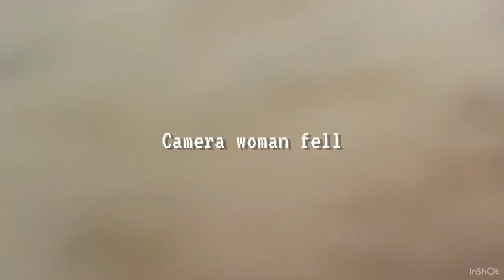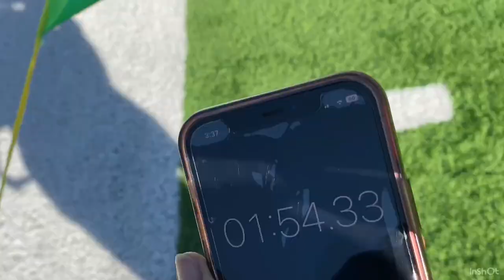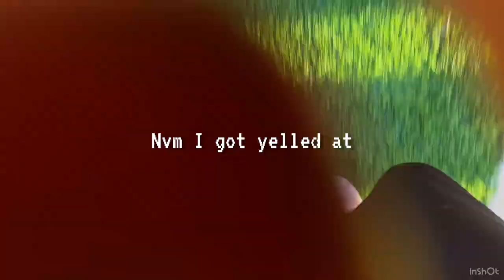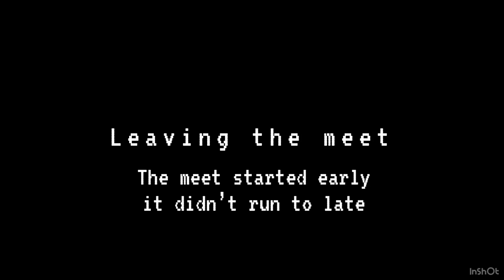Track meet vlog | highschool , outdoor, chaotic vlog! I.am.tutu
🖍️For the best quality watch the video in 1080 - 4k🖍️

The very first meet of the season. It was definitely a bit ghetto.